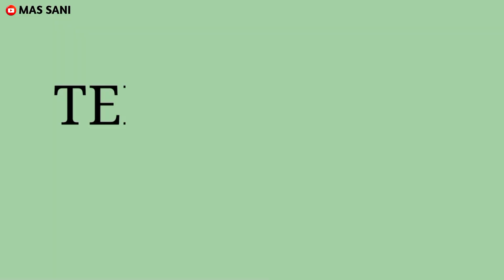penyebab mesin mobil ngobos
penyebab mesin mobil ngobos disebabkan dari beberapa part mesin mobil sudah mulai aus.